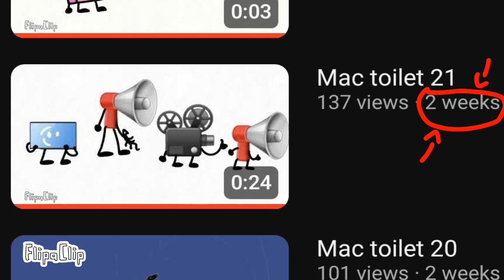Is Mac toilet cancelled?